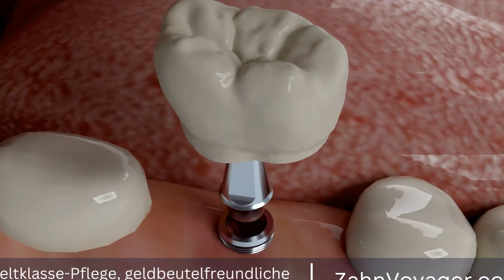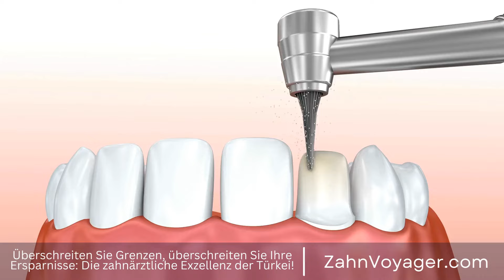Parodontitisbehandlung: Der Weg zur Gesundung - Wie verläuft die Genesung nach der Behandlung?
Eine Parodontitisbehandlung ist ein wichtiger Schritt zur Gesundung des Zahnfleisches und der Zähne. Doch wie verläuft der Genesungsprozess nach einer solchen Behandlung? In diesem Video werden wir genauer auf die verschiedenen Phasen der Genesung eingehen und Tipps geben, wie man diesen Prozess optimal unterstützen kann. Parodontitisbehandlung, Genesungsprozess, Zahnfleisch, Zähne, Behandlung, Phasen, Genesung, Hei